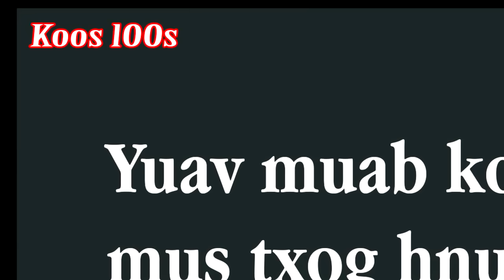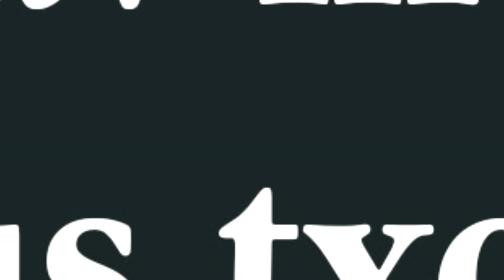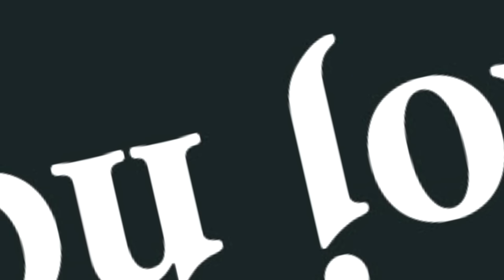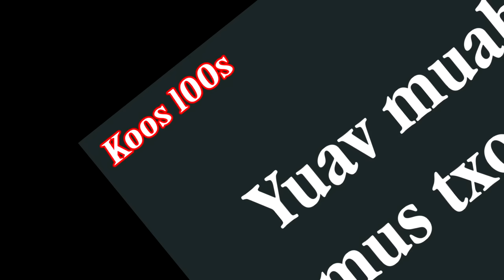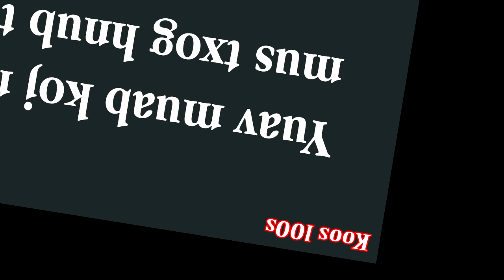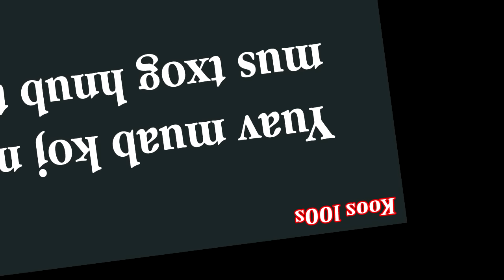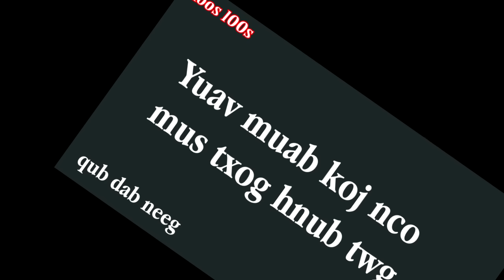Yuav muab koj nco mus txog hnub twg(qub dab neeg) 1/17/2024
Yuav muab koj nco mus txog hnub twg(qub dab neeg)